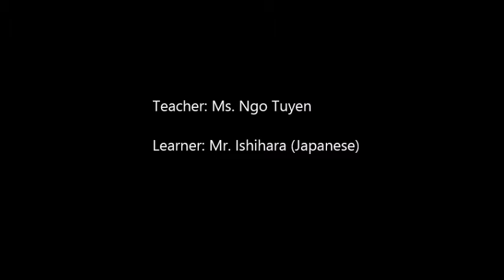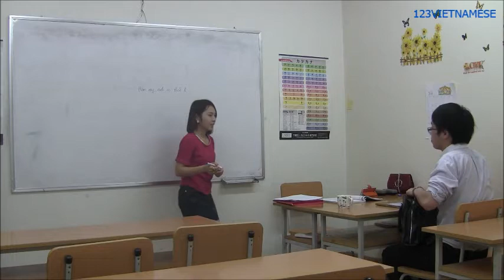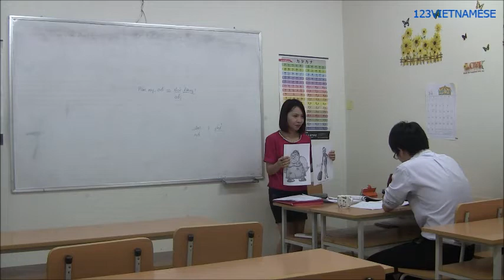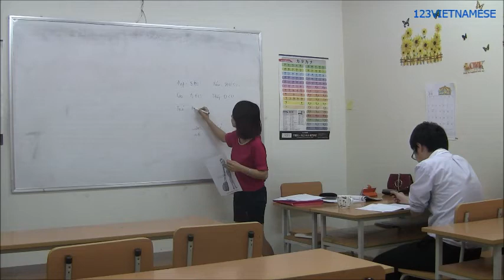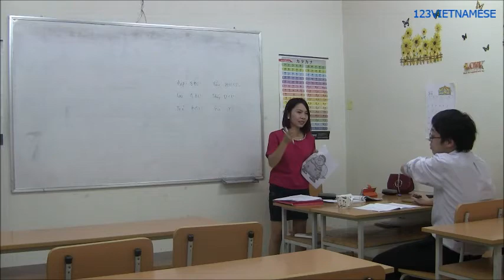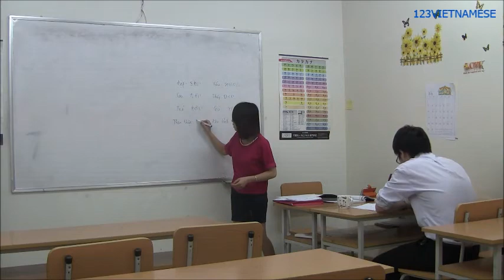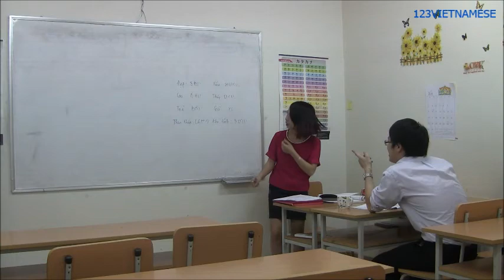Anh Okabe người Nhật Bản học tiếng Việt tại Hà Nội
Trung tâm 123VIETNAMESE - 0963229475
Chuyên dạy tiếng Việt cho người nước ngoài tại Hà Nội (Hàn Quốc, Nhật Bản, Trung Quốc, Thái Lan, Đài Loan, Lào, Campuchia, Pháp, Anh, Mỹ)
- Giáo viên nhiều kinh nghiệm
- Học viên có thể học tại nhà hoặc học tại Trung Tâm